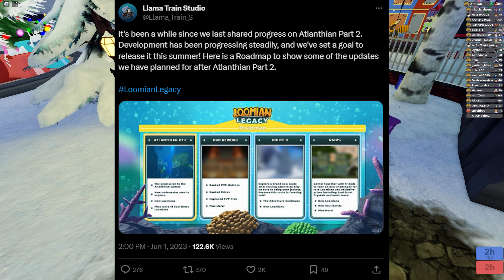Loomian Legacy is Getting Boring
The new reality, let's talk about it.